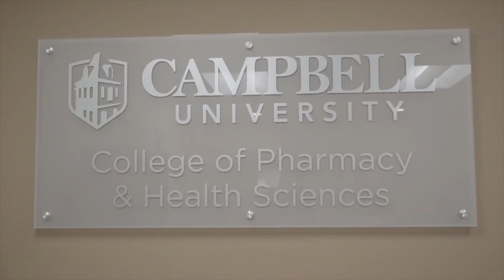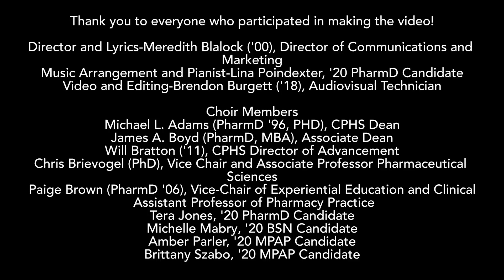2018 Christmas Video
Wishing you and yours a very Merry Christmas and a Happy New Year from the College of Pharmacy & Health Sciences!